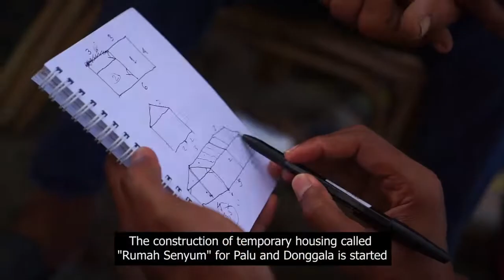PEMBANGUNAN RUMAH SENYUM UNTUK PALU DAN DONGGALA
Pembangunan Rumah Senyum pun berlanjut. Atas dukungan CRS dan USAID, PKPU Human Initiative bersama dengan para warga terdampak serta anggota TNI bahu membahu dan bergotong royong menyelesaikan segala hal yang telah dimulai. Mohon doanya kepada Anda semua agar pembangunan terus berjalan lancar.

Mari dukung kami melalui link berikut